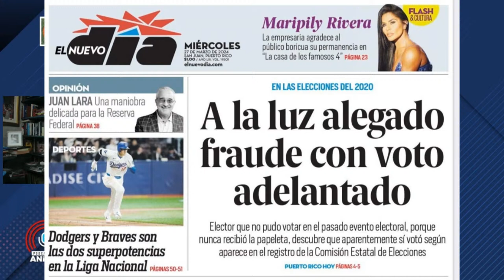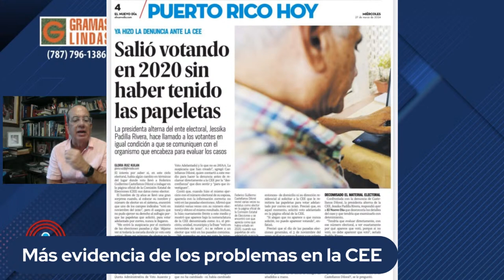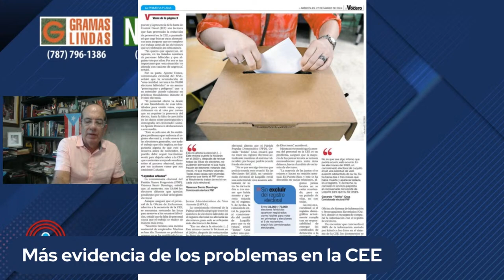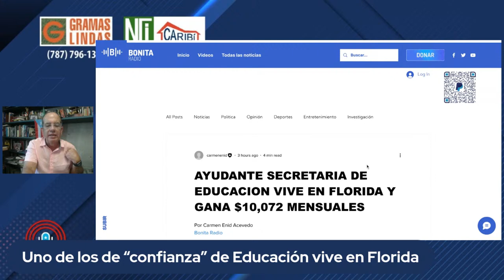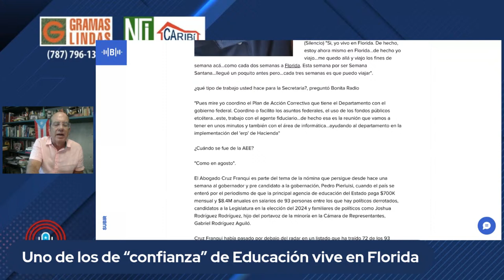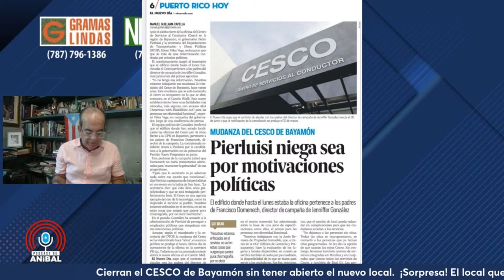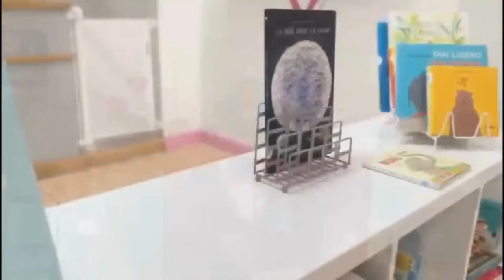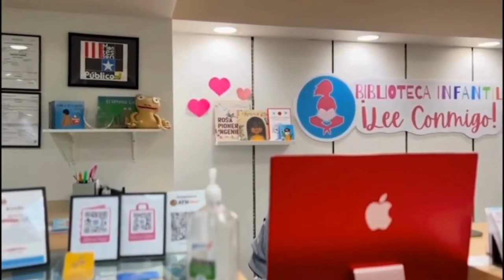Podcast de Aníbal - Miércoles, 27 de marzo de 2024